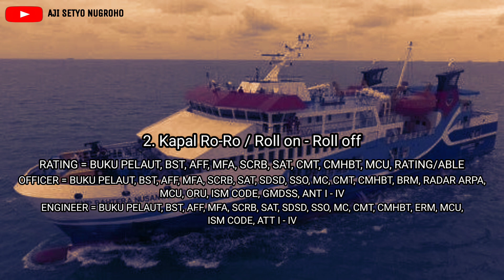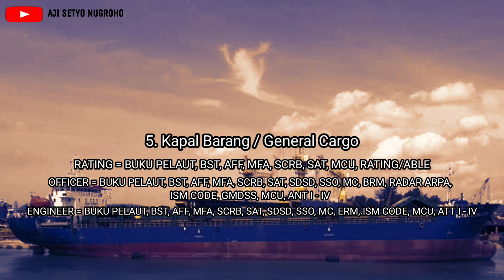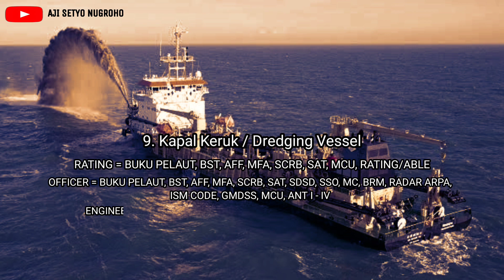SERTIFIKAT UNTUK DI KAPAL TANKER, PESIAR, BULK CARRIER, TUGBOAT, DLL ❗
1. Basic Safety Training / BST
Pelatihan dasar keselamatan untuk mengantasipasi adanya situasi berbahaya diatas kapal.

2. Medical First Aid / MFA
Pelatihan cara melakukan pertolongan pertama pada korban kecelakaan.

3. Security Awareness Training / SAT
Pelatihan bagaimana cara menjaga stabilitas keamanan di atas kapal.

4. Securiry Awareness Training for Seafarers with Designated Security Duties / SATSDSD
Pelatihan tentang bagaimana cara menjaga keamanan di atas kapal.

5. Ship Security Officer / SSO
Sertifikat yang harus di miliki oleh seorang perwira untuk bertanggungjawab terhadap keamanan kapal.

6. International Safety Management Code / ISM CODE
standar Internasional manajemen keselamatan dalam pengoperasian kapal serta upaya pencegahan/pengendalian pencemaran lingkungan.

7. Proficiency In Survival Craft and Rescue Boats / SCRB
Pengetahuan dan pelatihan cara menggunakan kapal penyelamat untuk menyelamatkan orang yang sedang berada di keadaan bahaya di laut.

8. Basic Training for Oil and Chemical Tanker Cargo Operation / BOCT
Pelatihan dasar mengenai cara bongkar muat kapal bermuatan minyak dan bahan kimia (chemical).

9. Basic Training for Liquefied Gas Cargo Operation / BLGT
Pelatihan dasar cara bongkar muat khusus kapal pengangkut gas.

10. Crowd Management Training / CMT
Pelatihan bagaimana cara menanggulangi dan mengendalikan massa (penumpang) saat kondisi darurat.

11. Crisis Management and Human Behaviour Training / CMHBT
Pelatihan cara mengatasi segala macam keadaan darurat saat terjadi kondisi kritis di atas kapal.

12. Medical Care / MC
Pelatihan dasar cara penggunaan alat-alat kesehatan untuk menangani dan merawat pasien.

13. Advanced Fire Fighting / AFF
Pelatihan cara menanggulangi insiden kebakaran yang terjadi di atas kapal.

14. Advance Training for Chemical Tanker Cargo Operation / ACT
Pelatihan khusus untuk bongkar muat kapal bermuatan Chemical.

15. RS / RADAR SIMULATOR
Pengetahuan dan pelatihan cara menggunakan radar atau alat pendeteksi objek/bahaya di sekitar kapal.

16. AS / ARPA SIMULATOR
Pengetahuan dan pelatihan cara mengolah data hasil dari tangkapan radar.

17. Operator Radio Umum / ORU

18. Bridge Room Resources Management / BRM
Pelatihan untuk mempersiapkan keselamatan navigasi yang diarahkan oleh Nahkoda dan didukung oleh kru kapal.

19. Engine Room Resources Management / ERM
Pelatihan untuk mempersiapkan keselamatan kamar mesin yang dilakukan oleh kepala kamar mesin dan didukung oleh kru kapal.

20. Electronic Chart Display and Infomation System / ECDIS
Pelatihan penggunaan ECDIS.

21. Advance Training for Oil Tanker Cargo Operation / AOT
Pelatihan khusus untuk bongkar muat kapal bermuatan minyak.

22. Advanced Liquefied Gas Tanker Cargo Operation / ALGT
Pelatihan lanjutan dari BLGT.

23. Global Maritime Distress Safety System / GMDSS
sebuah kesepakatan internasional berlandaskan beberapa prosedur keselamatan, jenis peralatan dan protokol komunikasi yang digunakan untuk meningkatkan keselamatan dan mempermudah pertolongan bagi kapal dan pesawat terbang yang mengalami bencana.

24. Rating Forming a Part of an Navigational Watch / Rating Deck
diklat keterampilan pelaut yang ditugaskan sebagai Deck Watch Rating dan untuk dapat menjadi bagian dari navigational watch di kapal dengan GT 500 atau lebih sesuai standar STCW.

25. Rating Forming a Part of an Engine Watch /Rating Mesin
diklat keterampilan pelaut rating bagian  mesin di kapal yang di tenagai oleh mesin penggerak utama dengan daya penggerak 750 kW atau lebih dan bersertifikat standar STCW.

26. Able Seafarer Deck / Able Deck
Awak Kapal yang memiliki kualifikasi sesuai dengan ketentuan International Convention on Standards of Training, Certification and Watchkeeping for Seafarers (STCW), 1978 dan amandemennya Aturan III/5.

27. Able Seafare Engine / Able Mesin

Support channel ini dengan cara 👇
TONTON ✓
AKTIFKAN TOMBOL LONCENG NYA ✓

Jika ada pertanyaan bisa tanyakan langsung di kolom komentar atau DM di Instagram